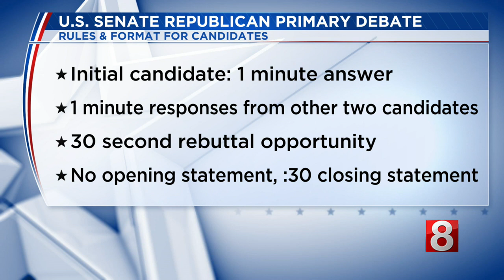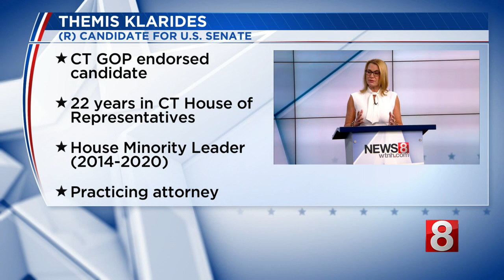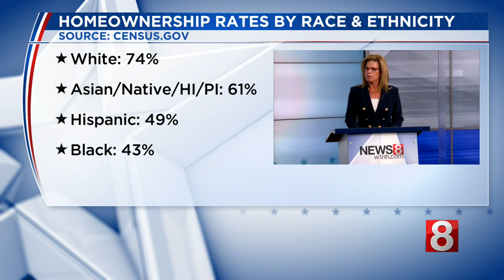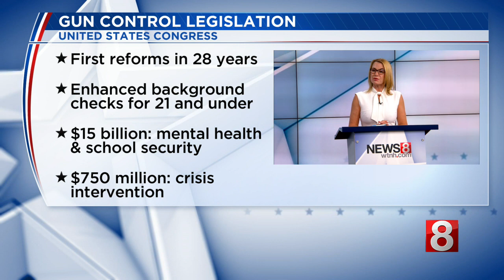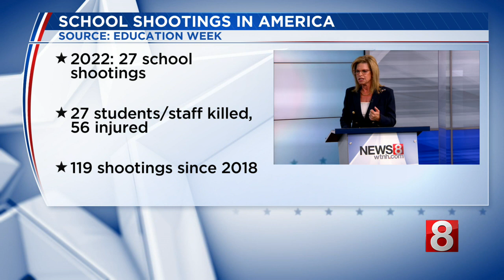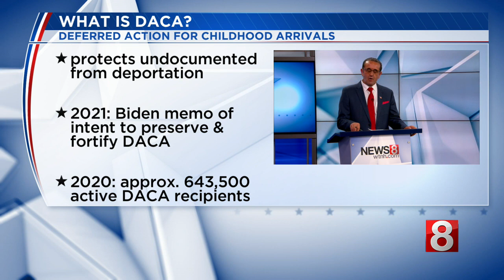FULL DEBATE: Gop candidates take part in debate for U.S. Senate